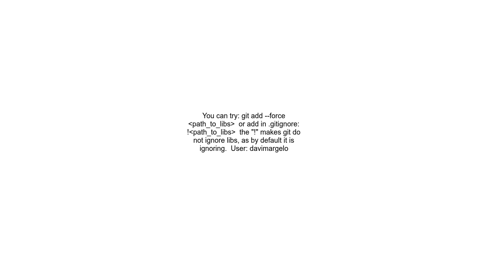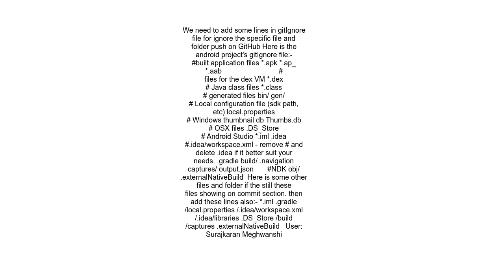Git ignoring Android Studio project libs folder